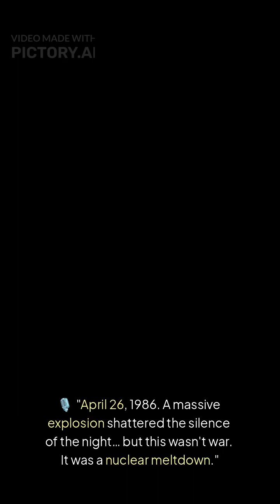Chernobyl: The Explosion That Poisoned Europe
The Chernobyl Disaster of 1986 remains one of the most terrifying events in human history. In this short video, we break down what really happened on that fateful night when Reactor 4 at the Chernobyl Nuclear Power Plant exploded — releasing radioactive material across Ukraine, Europe, and beyond.

This wasn’t just an accident — it was a catastrophe caused by human error, government secrecy, and the terrifying power of nuclear energy. Learn how first responders walked into deadly radiation with no protection… how the nearby city of Pripyat was frozen in time… and why the Chernobyl Exclusion Zone still exists today.

Whether you're interested in disasters, global history, nuclear energy, or the real-life stories that shaped our world, this is a moment in time you need to understand.

🕓 New Shorts every week covering history, global events, and disasters they don’t teach in school.